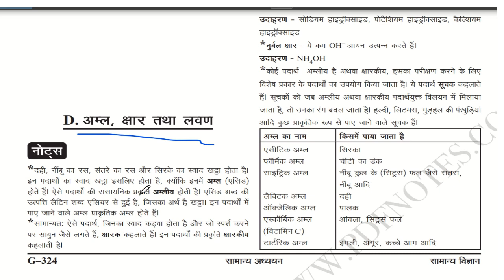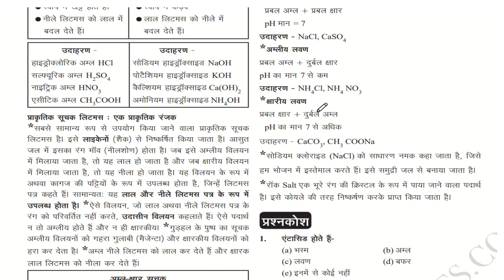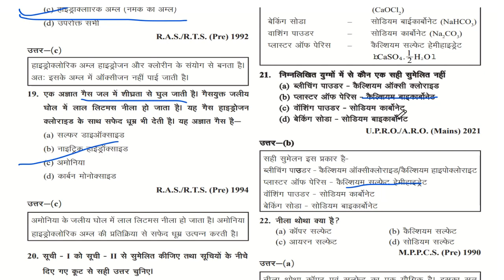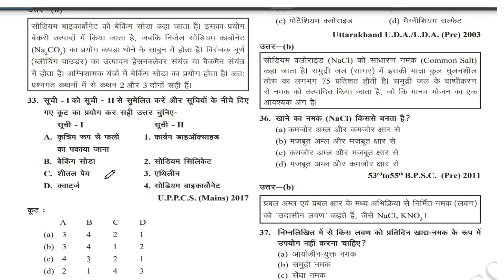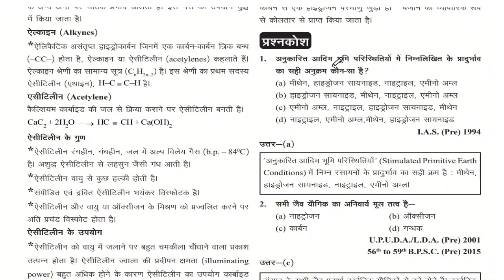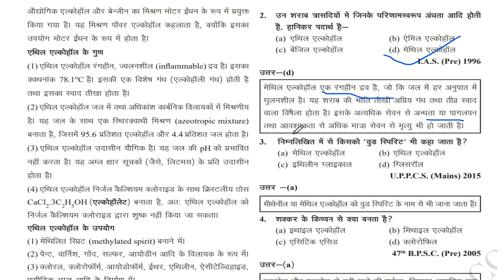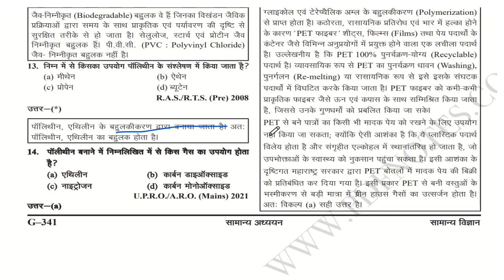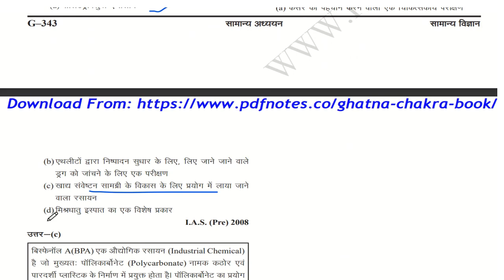Lecture-16 || Ghatnchakr2023|| science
Lecture-13 || Ghatnchakr2023|| science

.lecture-14|| ghatnchakra purvavalokan2023|| geography| upsc uppcs roaroghatna chakra purvavlokan